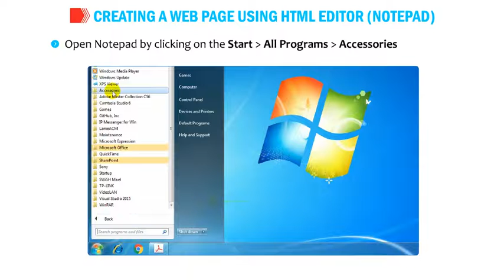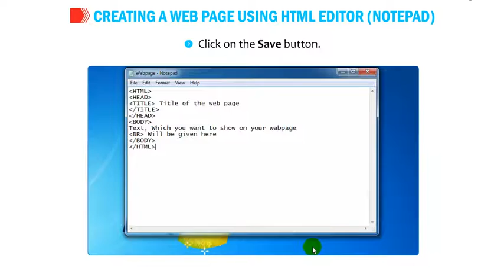Creating a Web Page Using HTML Editor Notepad